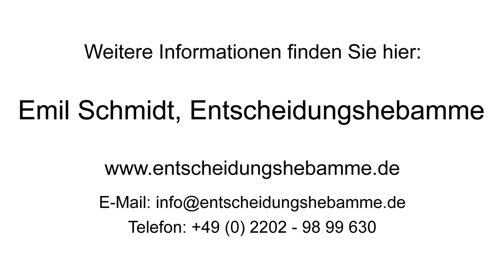Bauchgefühl: Entscheidungen treffen mit Bauch, Herz und Verstand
Meine Kontaktdaten:
Emil Schmidt

Mehr von und zu mir auch über meinen Newsletter "Impulse für ein geglücktes Leben" - einschreiben dazu geht

Meine praktischen Erfahrungen in Hülle und Fülle. Die sind zum Beispiel in meinem E-Book »Einfach genial einfach - Ihr Abenteuer Innere Stimme« zusammengefasst. Das Buch ist angereichert mit neurologischen Hintergründen und Übungen für den Alltag. Der Link dazu ist

Ganz allgemein ist natürlich jedem der Unterschied zwischen Kopf und Bauch bekannt, aber was macht das Bauchgefühl zu etwas Besonderem, insbesondere wenn es um Entscheidungen geht?

Eigentlich ist es gar nichts Besonderes. Wir kennen das aus der Umgangssprache: Das schlägt mir auf den Magen oder Ich entscheide aus dem Bauch heraus« oder Wut im Bauch sind solche Ausdrücke. Das Besondere ist, dass es, zurückgehend auf den amerikanischen Hirnforscher Dr. Paul D. McLean aus dem Ende des letzten Jahrhundert, ein so genanntes viszerales Gehirn gibt. Mit viszeral sind unsere Eingeweide gemeint. Das ist ein Beleg dafür, dass es eine direkte Verbindung zwischen Kopf und Bauch gibt, also keine Kopf- oder Bauchentscheidungen. Das Bauch - oder besser gesagt das Unterbauchgehirn - soll zudem ähnlich viele neurologische Verdrahtungen besitzen wie unser Kopfgehirn. Als ich vor einigen Jahren Professor Gerald Hüther zur Frage eines Bauchgehirns befragte, äußerte sich dieser Fachmann jedoch skeptisch, dem Gehirn nun auch ein Bauchgehirn gegenüberzustellen.